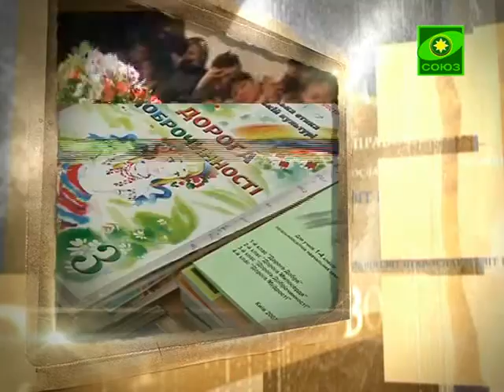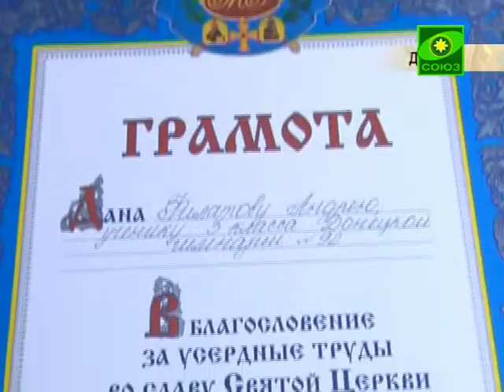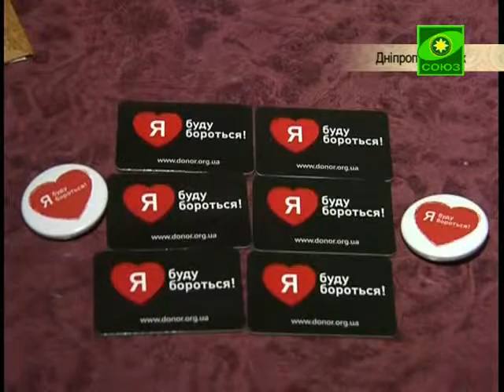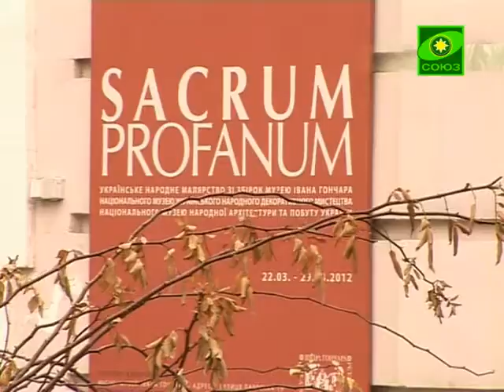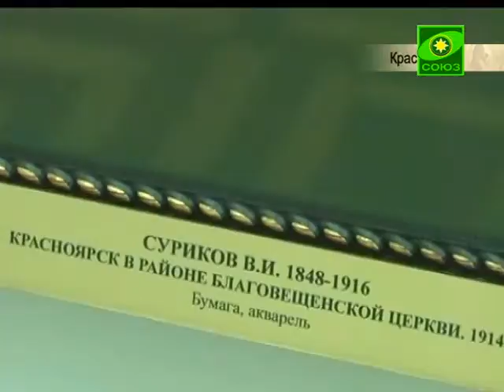Свет Православия (Киев). Выпуск от 31 марта